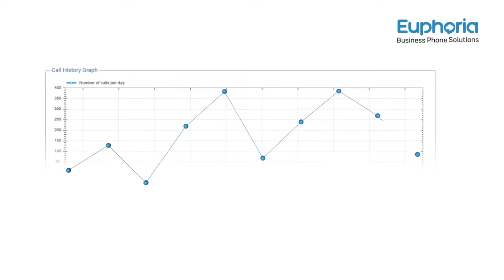Euphoria Telecom: What We Offer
We are proud to introduce Version 3 of Euphoria Telecom's industry-leading Telephone Management System. With over 200 incredible features, our new and improved platform will take your business to the next level. The upgraded system is also contact centre ready. Discover the power of the cloud and switch to Euphoria Telecom today.

🔗 Links and Resources:

- Explore more about our services and how we can help you achieve your goals.

📈 About Euphoria Telecom

At Euphoria Telecom, we are dedicated to providing cutting-edge telecommunication solutions. Our goal is to help businesses optimize their communication systems for better efficiency and cost savings.